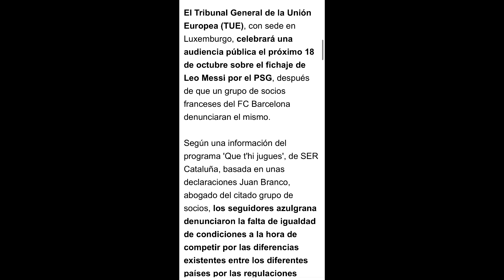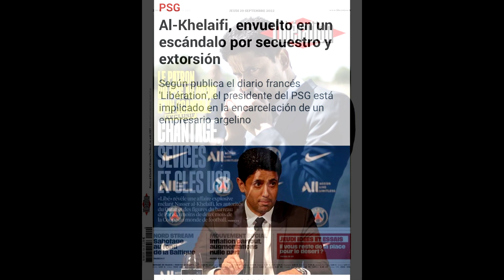🚨 ESCÁNDALO MUNDIAL EN EL PSG CON AL KHELAIFI! CORRUPCIÓN Y JUICIOS A LA VISTA ❌ MESSI - MBAPPE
El PSG se encuentra en serios problemas tras las críticas de Al Khelaifi al Barcelona por sus palancas en vez de centrarse en lo suyo, problemas serios y graves que demuestran una vez mas la corrupción de la que hace uso.